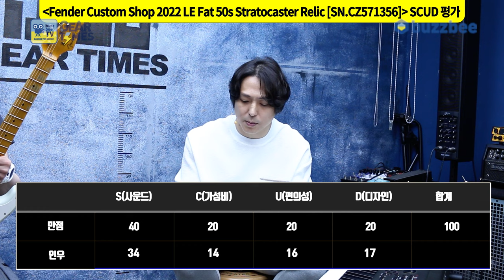[GearTimes 3870회] Fender Custom Shop 2022 Limited Edition Fat 50s Stratocaster Relic [SN.CZ571356]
펜더 Fender Custom Shop 2022 Limited Edition Fat 50s Stratocaster Relic [SN.CZ571356]

0:00 오프닝
1:50 스펙(Spec)
2:37 사운드 테스트(Sound test)
9:34 시연 (Demo)
10:42 한줄평
11:26 점수